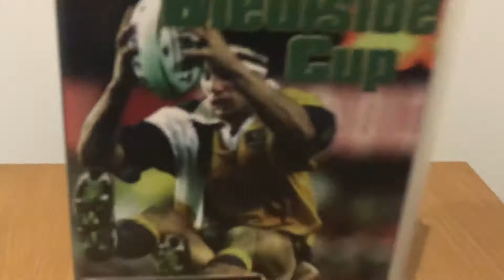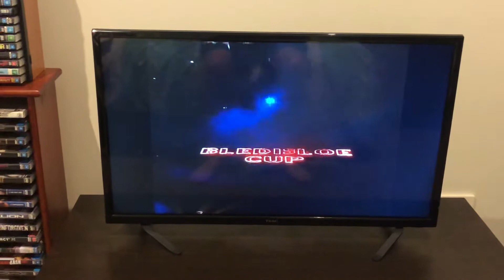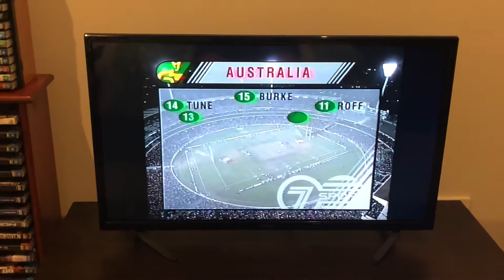VHS opening Blesisloe Cup 1998 Australia vs New Zealand 1998 VHS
It’s one of the greatest rivalries in Rugby Union Australia vs New Zealand the 1998 Bledisloe Cup was a classic series it started at the MCG in front of 70,000 fans and ended at the Sydney Football Stadium Australia won the series 3-0 regaining the Bledisloe Cup this Video has highlights from all 3 matches plus interviews and much more this is a must watch for all Rugby Fans it’s Australia vs New Zealand in the 1998 Bledisloe Cup enjoy the video.

(1) warning
(2) Festival Video logo